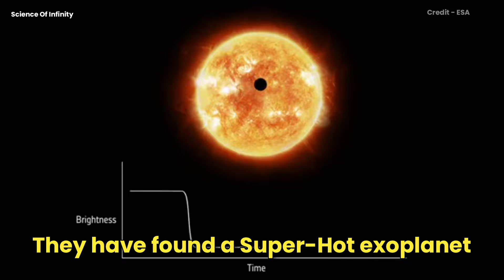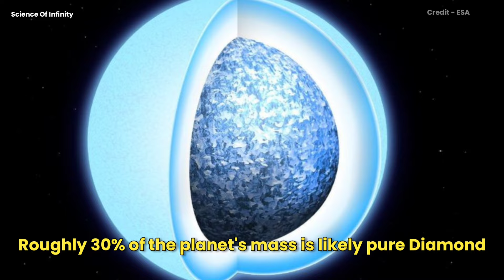This Planet is Likely Made of Pure Diamonds!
40 light-years away from the Earth. There is a G-type star similar to our Sun. When astronomers were studying this star. They have found a Super-Hot exoplanet. This exoplanet is known as 55 Cancri e. Also called the "Diamond Planet".

55 Cancri e is twice the size of Earth. And almost 8 times more massive than Earth. It's orbiting very close to its host star. Takes only 18 days to complete one orbit. Its surface temperature reaches 2,700° C. 55 Cancri e is mainly composed of diamonds and graphite. Roughly 30% of the planet's mass is likely pure  Diamond. It's estimated worth is about 26.9 nonillion dollars. $26,900,000,000,000,000,000,000,000,000.

credit, source - nasa, esa...